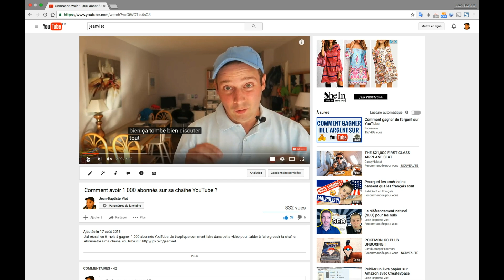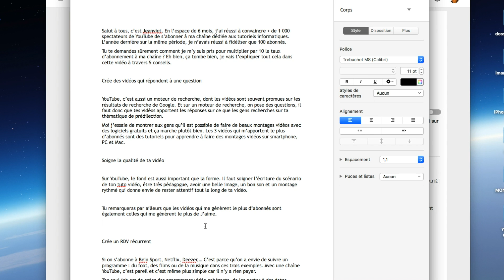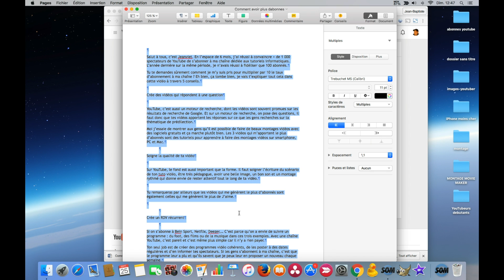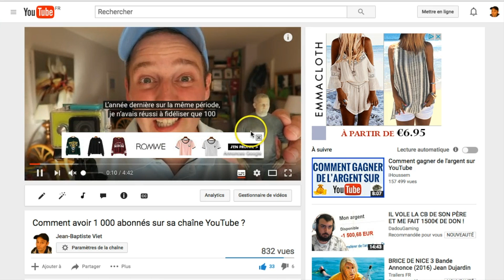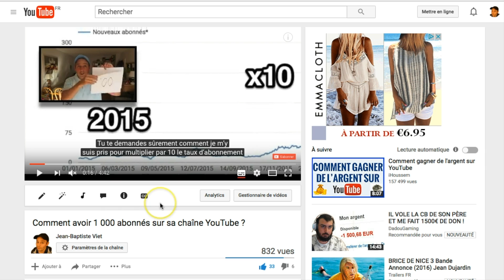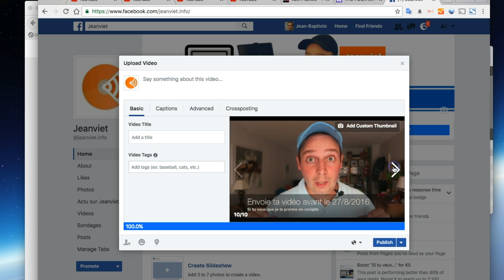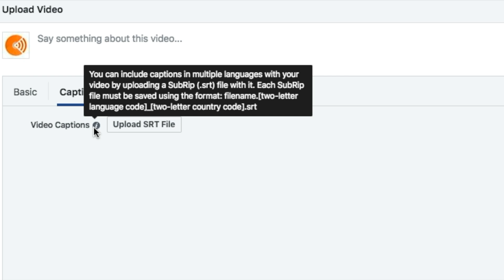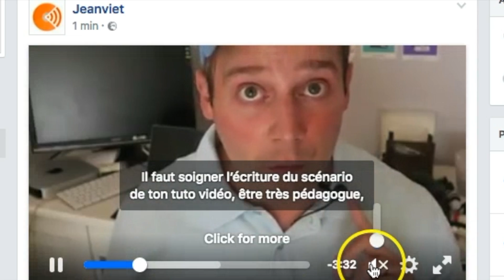Ajouter des sous-titres sur tes vidéos YouTube et Facebook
Tu veux afficher des sous-titres sur tes vidéos YouTube et Facebook. Tu crois que c'est compliqué et long ?

TRES IMPORTANT :

Like et partage ses vidéos autour de toi, pour encourager les vidéastes à créer des vidéos que les sourds et malentendants peuvent regarder.

Dans ce tutoriel vidéo, je te montre comment :

1- activer les sous-titres sur YouTube

2- ajouter ses propres sous-titres sur une vidéo YouTube
Il suffit de copier-coller le script de ta vidéo au bon endroit

3- exporter tes sous-titres de YouTube au format SRT

4- ajouter tes sous-titres YouTube (SRT) sur une vidéo Facebook
Si tu as des sous-titres français, très important, il faut que tu nommes ton fichier .SRT comme ceci :
mavideo.fr_FR.srt